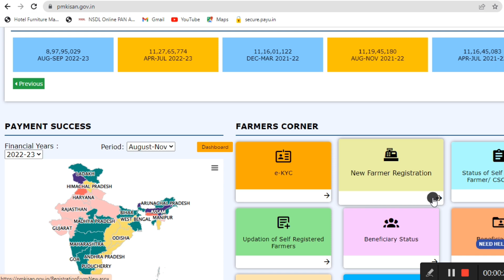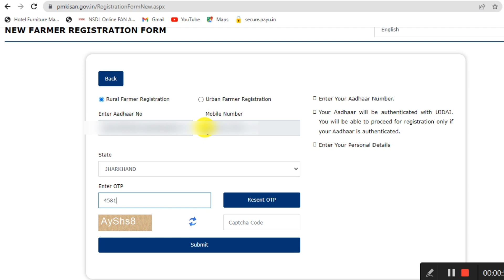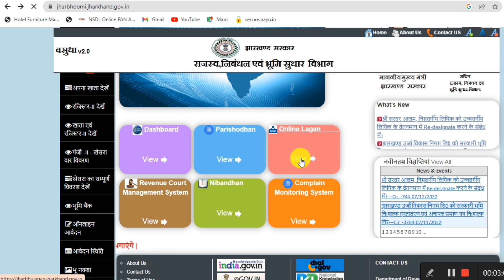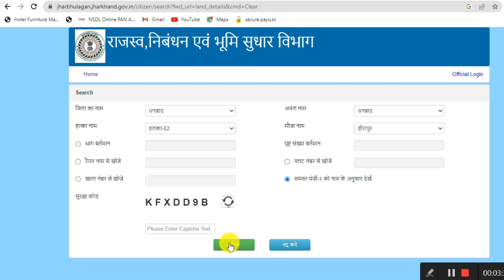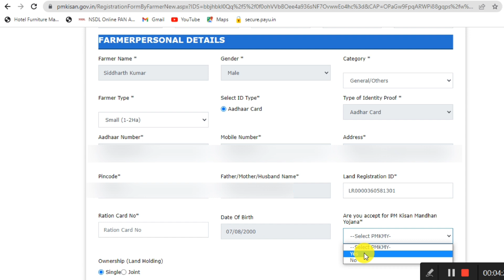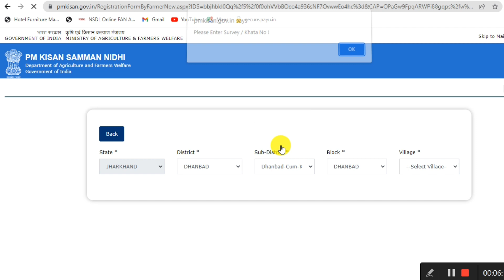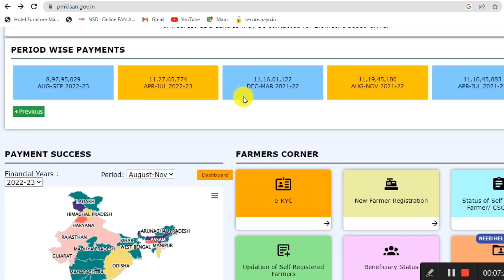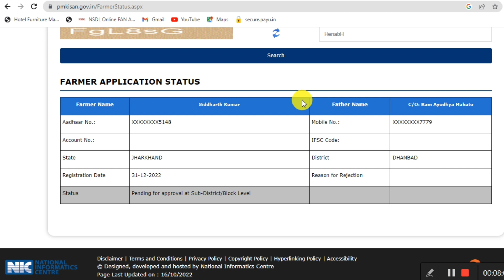PM Kishan New Registration Kaise Kare 2023 || How To Apply PM Kishan Yojana Online 2023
PM Kishan New Registration Kaise Kare 2023 || How To Apply PM Kishan Yojana Online 2023 || PM Kisan Jharkhand

Hello 👋 Dosto😊

Aaj k ish video me maine aapko PM Kishan Samman Nidhi Yojana Ka Lavh pane ke lea Online Registration Kaise Kare ish topic pe aapko puri jankari provide ki hai.ish video me aap Jharkhand PM Kishan Samman Nidhi Yojana Me Kaise Apply Kare ish bare me jankari mil jaige.

pm kisan new registration jharkhand
jharkhand pm kisan samman nidhi online apply
pm kisan samman nidhi yojana jharkhand
how to apply pm kisan yojana online 2023
pm kisan registration jharkhand
pm kisan registration kaise kare 2023
pm kisan Yojana online apply 2023

🌞 दोस्तो आपसभी में से 98% हमारे व्यूअर्स सिर्फ वीडियो देखते है  पर हमे सपोर्ट करने के लिए चैनल को सब्सक्राइब नही करते, इसलिए इस चैनल को सब्सक्राइब भी जरूर कर ले।